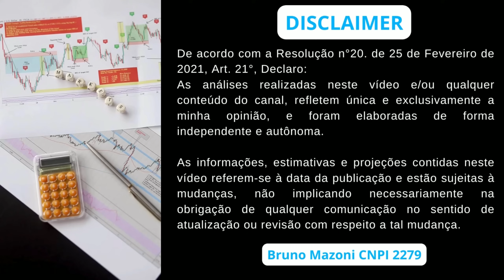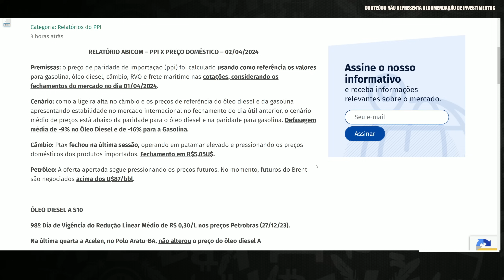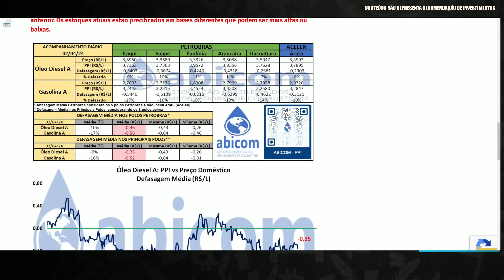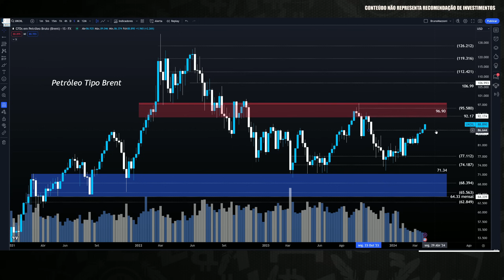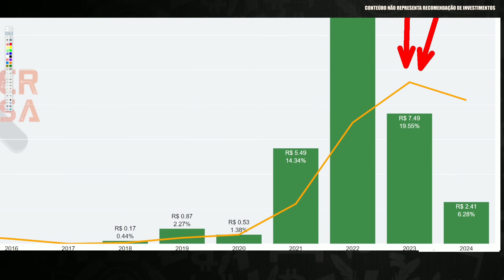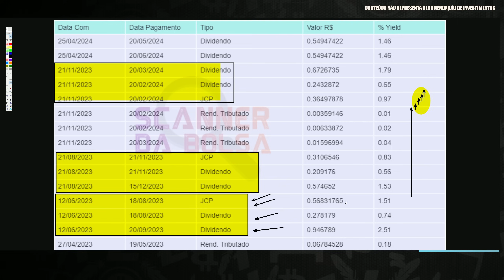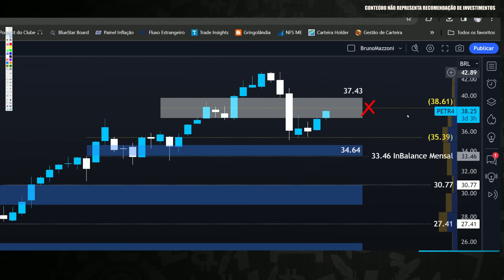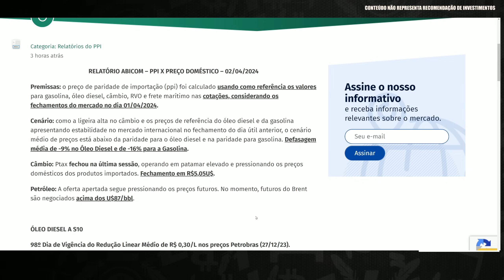PETR4: DEFASAGEM DA GASOLINA E DIESEL (ABICOM) DIVIDENDOS E PREÇO ALVO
00:00 Seja bem vindo ao Clube dos Dividendos
02:00 Retorno das Ações da Petrobras em 2024 (YTD)
03:00 Cenário para o Petróleo tipo Brent
04:20 Relatório de Defasagem da Gasolina e Diesel
09:50 Valuation e Preço Justo por Ação via Fórmula de Graham
10:48 Dividendos Líquidos por Ação e Cálculo do Preço Teto
17:00 PETR4 Preço Alvo Utilizando Análise Técnica

Papo de hoje comenta sobre as ações da Maior Petroleira do brasil a petrobras ticker
No Vídeo, compartilho Cenário Macroeconômico Pertinente a Empresa, os Fundamentos Atualizados, Múltiplos de Valuation e os dividendos por ação. Adicionalmente, projeto o Preço Teto dividendos Utilizando Metodologia do Bazin e Barsi e o Preço Alvo da ação petr4 utilizando análise gráfica. Faça Parte do Clube dos Dividendos no YouTube